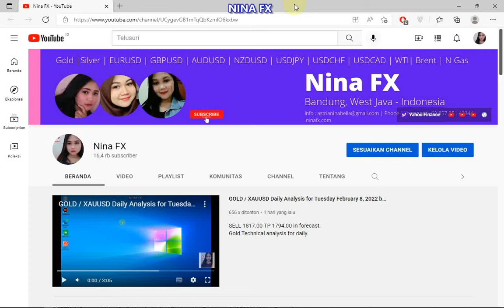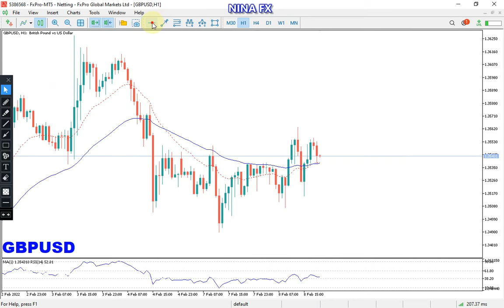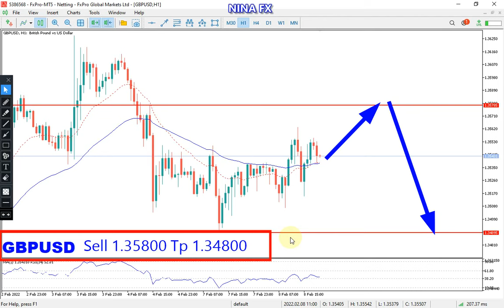EURUSD and GBPUSD Daily Analysis for February 9, 2022 by Nina Fx | Analisa EURUSD, GBPUSD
EURUSD and GBPUSD Technical analysis for daily.